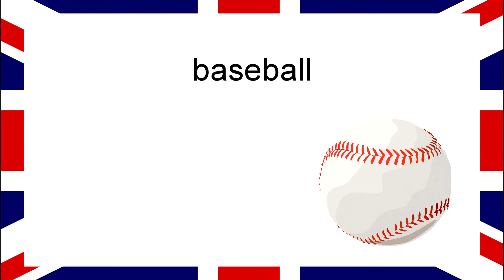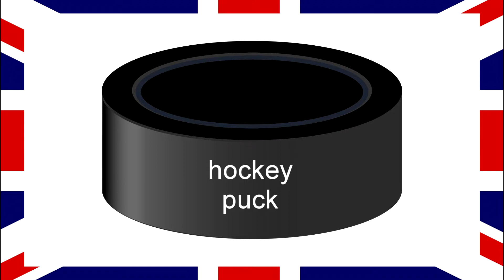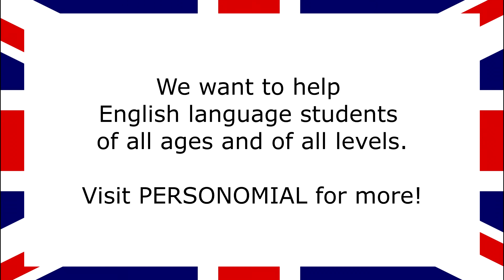Beginner English Vocabulary (74) - 10 words about sport - Personomial Pronunciation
Helping English language students with their pronunciation.

Listen and repeat the words, you will hear each word twice.

Listen to the 10 words about sport, write them down and check your spelling against the list below:

Curling broom
Dart
Baseball
Tennis ball
Hockey puck
Kettlebell
Rugby ball
Ski pole
Basketball
Golf club

Images free for personal and commercial use Released under Creative Commons Zero 1.0 Public Domain License